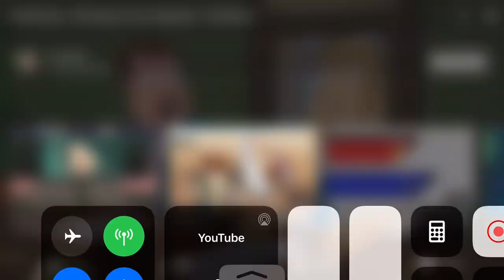Herbert Funny family guy about the child standing alone